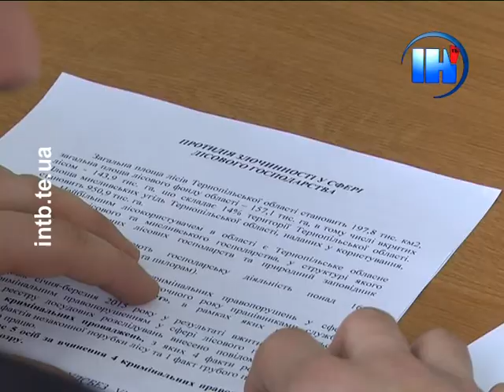Випадки порушень лісового законодавства обговорили на громадській раді